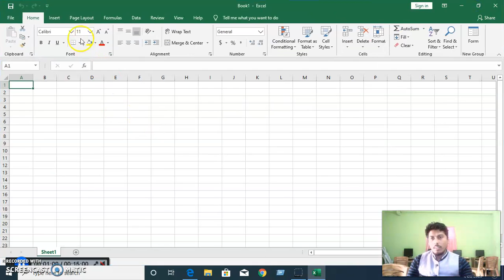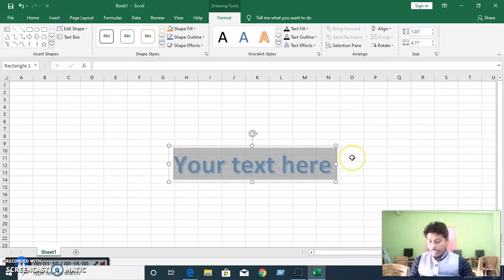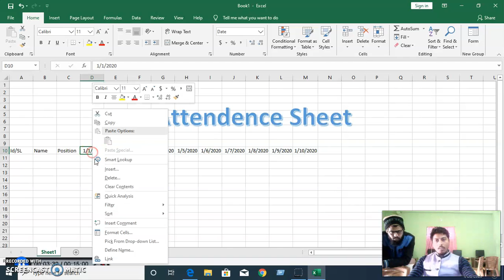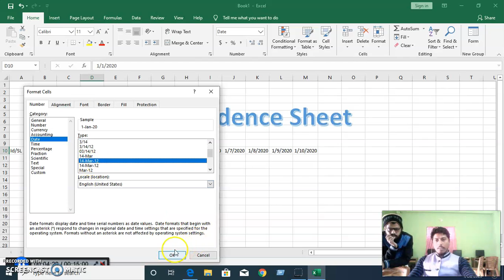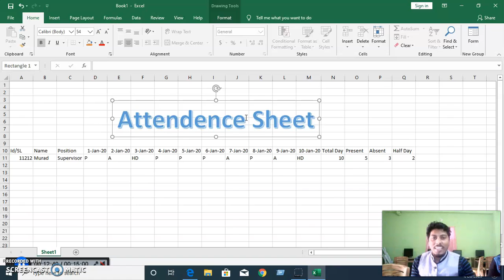How to Make Attendance Sheet In Excel | Digital Edu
Formula:
For Total =counta(all date select) and press Enter
For Present =countif(all date select,"P") Press Enter
For Absent =countif(all date select,"A") Press Enter
For Half Day =countif(all date select,"HD") Press Enter

Learn how to work Microsoft Word. Md Showkat Ali created videos and edited by Forid in Digital Edu on MS Word in Bangla Tutorial 2020. Use on Microsoft office 2019 like as word, Excel, PowerPoint , access and other videos. if you want to know more go

Easily create/make Fully Automated Attendance Sheet in Excel Bangla - Learn How to Make a fully automatic Attendance Sheet / salary sheet in MS excel in Bangla. and how to use excel formulas to make a attendance | salarysheet | payrollsheet. this attendancesheet is fully automated with some new features.

Add & Format Dates
Now it's time to add dates, format them, and remove weekends. Start by entering a date in the following format: 2/1/2017. Once you've done so, right-click and select "Format Cells."
From here, choose the Number tab, then select "Custom." We're going to add the day of the week to the date format so that we end up with "Wed 2/1/17." To achieve this, input ddd m/d/y in the Type field.
Feel free to mess around with the formatting. For example, "mmm" will abbreviate the month, "mmmm" will spell out the month, "dddd" will spell out the day, etc.
Now with the date entered and formatted, simply drag across to fill in for the rest of the month (or until you'd like to stop recording).
And to remove Saturday and Sunday, Excel has a nifty tool for that. Simply click on the tiny box that populates at the end of your date range and select "Fill Weekdays."

Add Column for 'Total'
While the very right of the worksheet would seem like the best place to have the total attendance tally, I think it makes much more sense to place it next to the student's name. So, highlight column B, then right-click and choose "Insert" to add a column. Label this column as "Total," then let's add some lines and color to better distinguish what we're working with.
Select the entire area of your sheet, but be sure to leave a few empty slots for additional students. Once selected, go to Grid (under the Home tab) and select "All Borders."
Now is a good time to add color. I'll distinguish between the "Names" and "Total" columns, as well as the dates row. Then you're ready to add a formula to total up attendance. In the first slot for Total, enter =SUM( and click on the first date box. After that, use Shift + Right Arrow to scroll to the end of the row, then press Enter. You can also use you mouse to click and drag. Once you've done that, you'll notice that the total for Student1 is at 0. Now drag that box down from the bottom-right corner to the last entry (including any blank slots you've allotted).